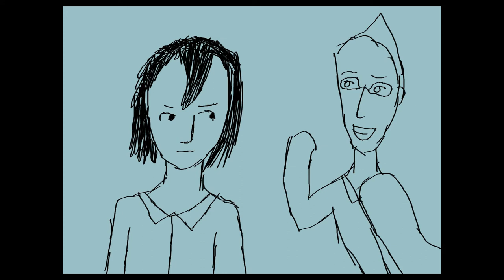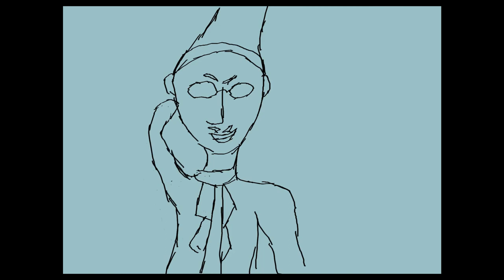Don't Dance - A BNHA Animatic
Hi there! I'm Lydia, but you can also call me Guitarlove, Guitar, ect. I love this song and thought it best fit our main man Mic! This can be interpreted as Erasermic, btw!!
Song: Don't Dance by Trey Pearson
Tools used:
Tablet: Huion H610
Animation/Timeline: Harmony 15
Art itself: GIMP